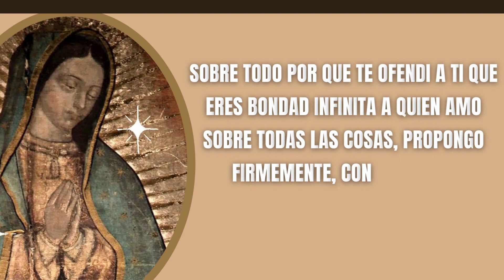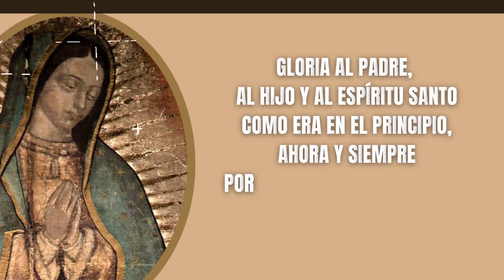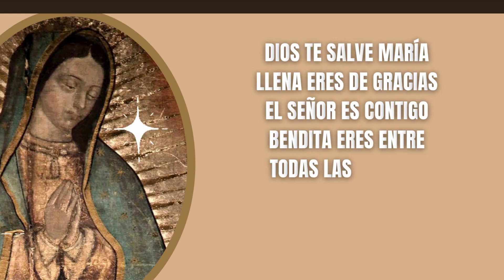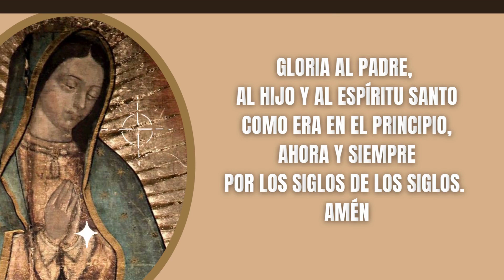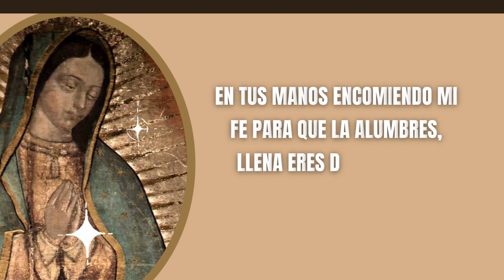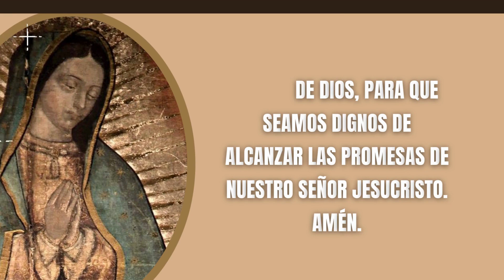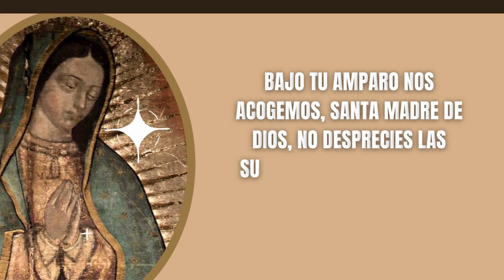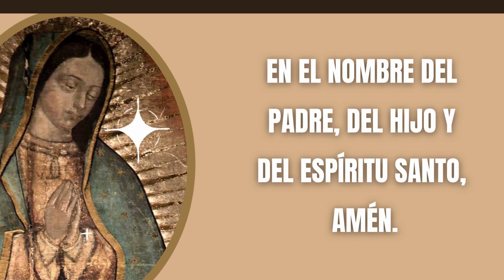Santo Rosario ala Virgen de Guadalupe | Misterios Gloriosos | Miércoles Rosario Guadalupano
🔴 Acompáñame a Rezar el Santo Rosario de Hoy Miércoles, ofrezcamos este ramo de 50 Rosas a nuestra Virgen Santa María de Guadalupe, Madre de Dios y Madre Nuestra.

El rezo del Santo Rosario ala Virgen de Guadalupe de hoy | Misterios Gloriosos |Virgen María | Santo Rosario de Hoy

Oraciones Iniciales

Todos: Y mi boca proclamara tu alabanza

Jaculatoria

Todos: Amén

Guía
Padre Nuestro:

Cristo, óyenos.
Cristo, escúchanos.